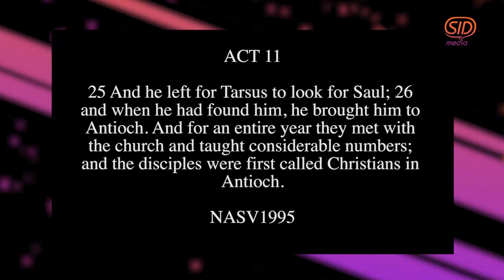LET US REASON TOGETHER EP3 IS CHRISTIANITY A WESTERN RELIGION